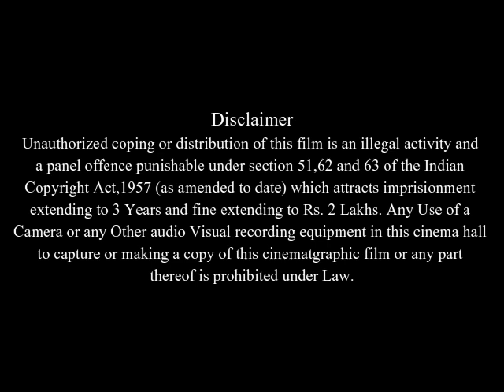Harry Potter and the Half-Blood Prince Full Movie Facts And Story | Daniel Radcliffe | Rupert Grint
In this video we will tell you about fact and review of movie Harry Potter and the Half-Blood Prince